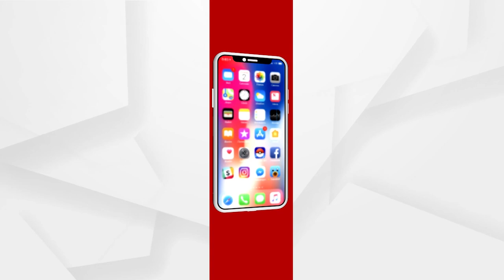Afghanistan: Taliban faces shortage of Professional Staff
Taliban led government is Afghanistan is facing a shortage of professionals staff as the officials in the government posts lacks professional skills.